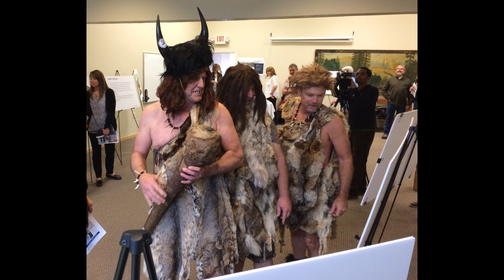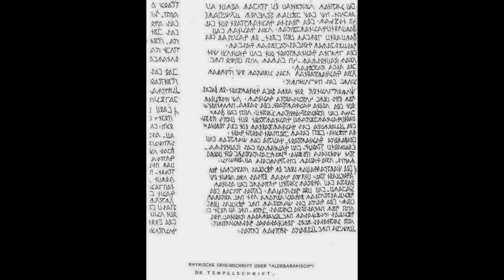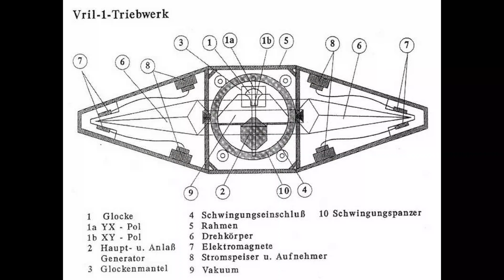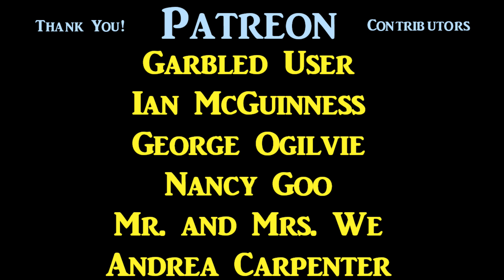Maria Orsic, Medium to the Third Reich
Maria Orsic, Medium to the Third Reich.  Imagine a revival of spiritualism, when the séance became mass entertainment, and the spirit-medium became a superstar.  This was the case in prewar Germany, where spiritualists would influence the National Socialist party.  Celebrated Austrian medium, Maria Orsic, rose to fame when in addition to her ability to speak to the dear departed, she initiated communication, with the inhabitants of another world.

Maria Orsic was the leader of the Vrilgesellschaft, a society of female mediums.  It became fashionable in the 1920's for girls to bob their hair, but the women of the Vril Society wore their hair very long.  They believed their hair acted as an antenna, enabling them to boost the power of their psychic sensitivity.  Maria's power of reception was the strongest.  She received detailed messages from the inhabitants of a planet, in orbit of star Aldebaran, a red giant in the constellation of Taurus.  It is the eye of the bull, and one of the four sacred stars of the ancient Persians.

The Aldebarans visited Earth as ancient astronauts.  In the Mesopotamian Fertile Crescent, they encountered scattered primitive tribes of humanity, whom they guided to become the mighty empire of Sumeria.  The word "Vril" itself is Sumerian, and translates as "godlike".

Automatic writing is the psychic ability to produce the written word, while channeling a supernatural source.  During sessions in which she contacted the extraterrestrials, Maria Orsic produced two such documents.  One of these documents was written in a code used by German Templars.  The other was written in the language of ancient Sumeria.  Upon translation, the Sumerian document revealed the secret, of the power source known as Vril.  Vril is a form of free energy, popularized in a 19th century novel, believed to have been based on secrets of the occult.  The power of Vril can be used either to heal, or to destroy.

With the rise of the National Socialists in Germany, certain high-ranking army officers formed the Thulegesellschaft.  One of the interests of the Thule Society, was use of the occult for military purposes.  Naturally the military machine could make good use of a source of free energy.  And so the Thule Society, absorbed the Vril Society.  With the benefit of extraterrestrial technology, German scientists designed a flying craft, powered by Vril energy.  By imparting this advanced knowledge to the people of Earth, the Aldebarans believed they were helping us to achieve a golden age.  Their intent was to release us from our economic shackles.  When they learned their technology was being used for purposes of conflict, they abruptly ended all communication.  It was up to German scientists to fill in the gaps.

One of their early prototypes was called "the round airplane".  It had an antigravity propulsion which was completely silent. But its first test flight was also its last. It was flown by Lothar Waiz, a veteran pilot.  It rose to a height of ahundred feet, before the craft became unstable, tilting and wobbling in the air for several minutes.  To the pilot it seemed like an eternity.  Waiz managed what he thought was a safe landing. However after departing the craft, it exploded into a million pieces.  Moresuccessful models would follow the RundFlugZeug... models such as the Hunter, the Destroyer, the Ghost, the Defender, and the Holy Devil.  Provisions were made for armaments in all models, such as cannons and machine guns.

At the end of hostilities in 1945, all the women of the Vril Society disappeared.

The last recorded message of Maria Orsic, dispatched to her inner circle, was only four words... "Nobody is staying here."  Neither was any Vril-powered flying machine, ever recovered by the allies.  One theory holds that Maria escaped to another solar system, in the constellation of Taurus.  Another is that she took up residence a little closer to home, in a colony on the dark side of the moon.